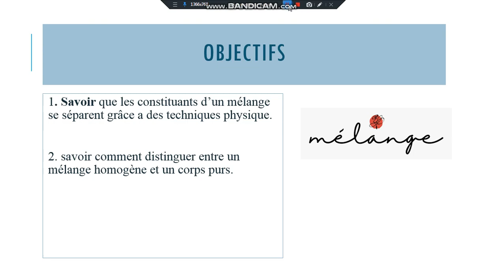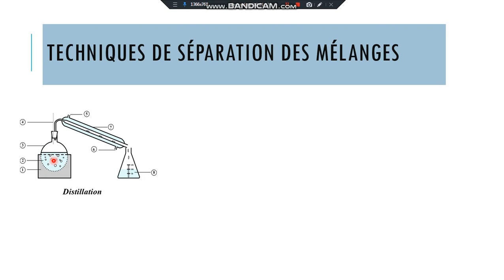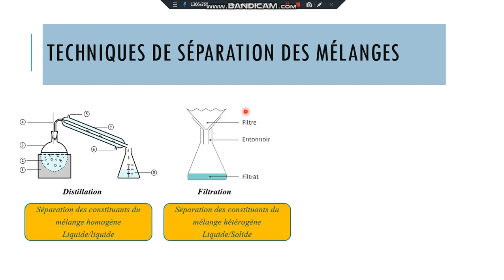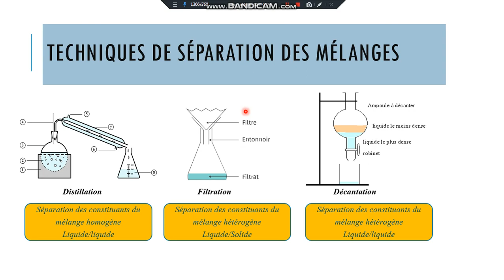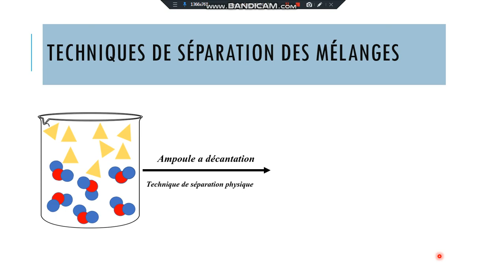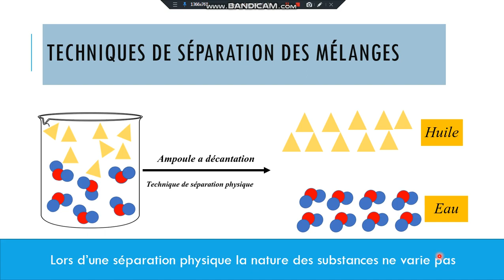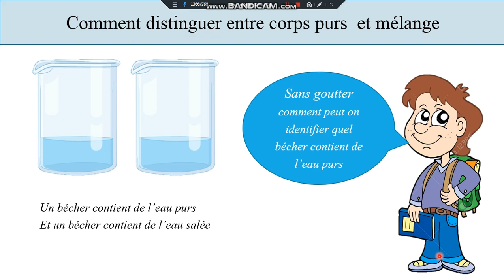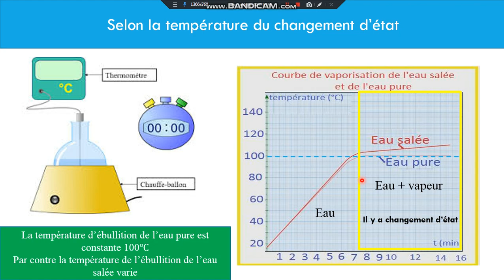video 1:identification d'un corps purs et un melange